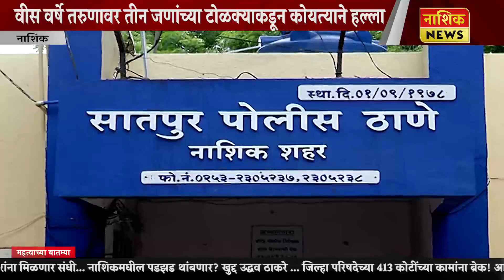Nashik News सातपूरला एकावर कोणत्याने जीवघेणा हल्ला